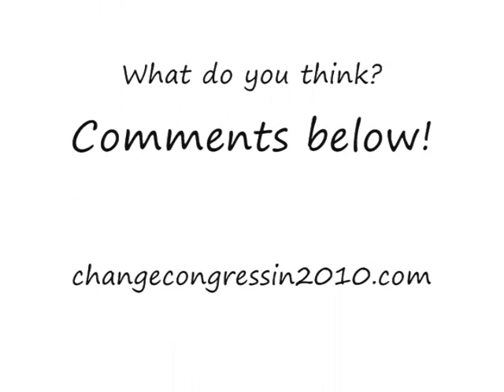Who is responsible for our mess?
36 have been accused of spousal abuse

7 have been arrested for fraud

19 have been accused of writing bad checks

117 have directly or indirectly bankrupted at least 2 businesses

3 have done time for assault

71 Cannot get a credit card due to bad credit

14 have been arrested on drug-related charges

8 have been arrested for shoplifting

21 currently are defendants in lawsuits,
And 84 have been arrested for drunk driving in the last year

Can You guess which organization this is?
NBA Or NFL?

Neither,
it's the 535 members of the
United States Congress

The same group of Idiots that crank out
Hundreds of new laws each year
Designed to keep the rest of us in line.